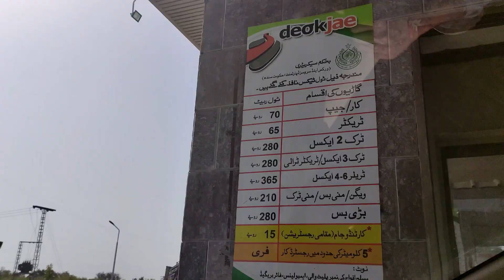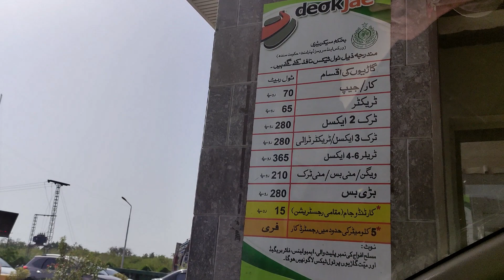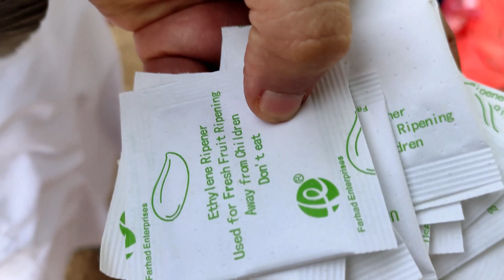Picking mangoes directly from Mango Farms in Tajpur Village near Super Madina Restaurant, Mirpurkhas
Unbelievable rates/prices. Pick/select from Trees of your own choice. Address, Directions and Mobile Number mentioned in Video.